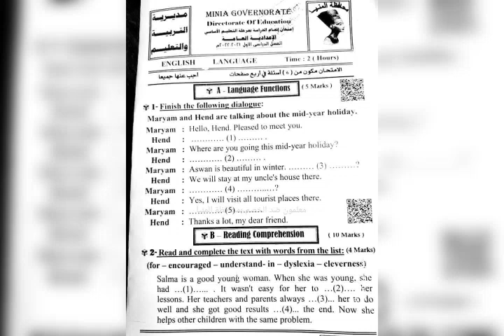نموذج اجابه امتحان المنيا - انجليزي _ تالته اعدادي - خليك الاول